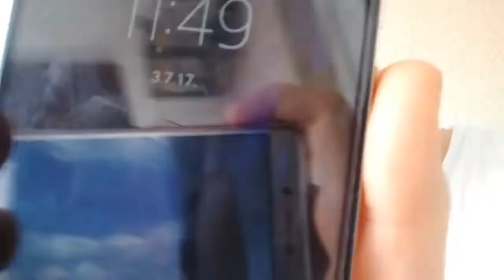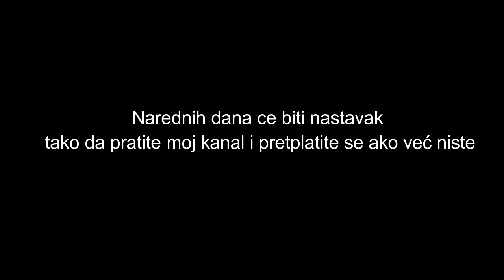IDEM NA MORE | VLOG 3